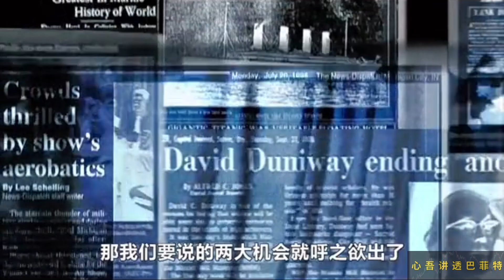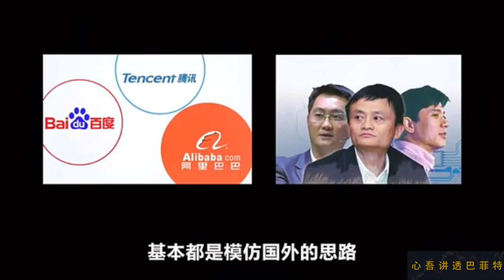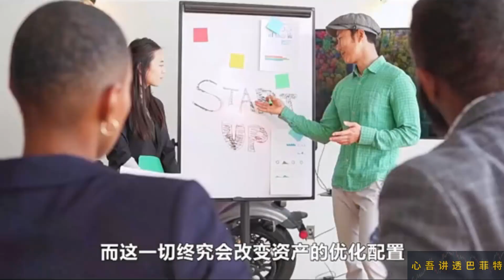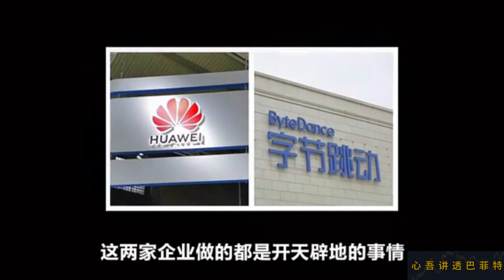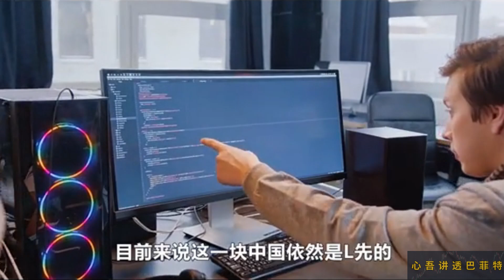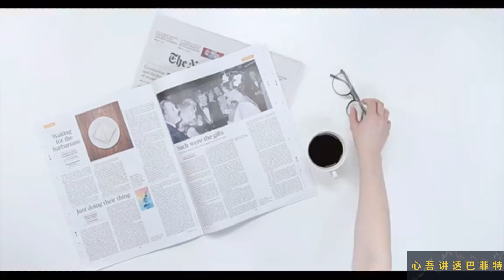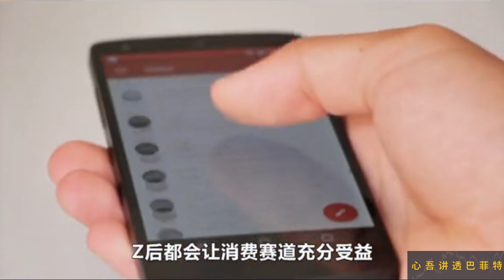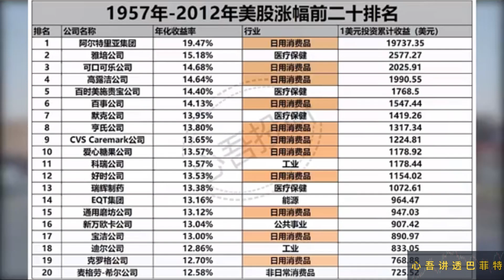【心吾讲透】未来十年三大投资者主线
🔍【财经探索之旅】
欢迎来到 【心吾讲透巴菲特】 的主频道！📈 在这里，我们专注于探讨最新的财政动态、投资策略和股市趋势，帮助你在复杂的金融世界中导航。

我们的目标是提供深入、准确且易于理解的财经信息，让你无论身在何处，无论多忙都能轻松掌握财经世界的脉动。每周，我们都会带来精选的内容，涵盖最新的市场分析、投资技巧和财经新闻。

如果你有特别关注的财经话题或投资问题，欢迎在评论区告诉我们。喜欢我们的视频别忘了点赞👍和分享给你的朋友们！

感谢大家的支持！加入我们的财经观众群，一起深入了解投资的奥秘，享受智慧投资的乐趣！🌟

版权声明：禁止未经授权的复制、重制、上传、转播和分发我们的版权视频。